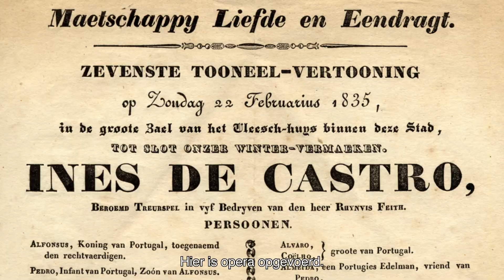Geschiedenis Vleeshuis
Jeroen Puttevils en Timothy De Paepe vertellen over de rijke geschiedenis van het Vleeshuis.